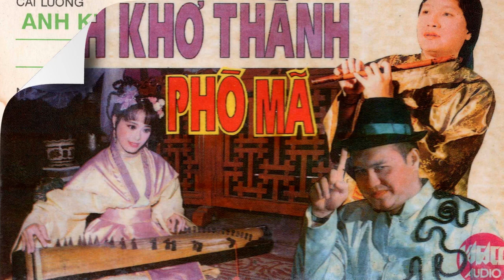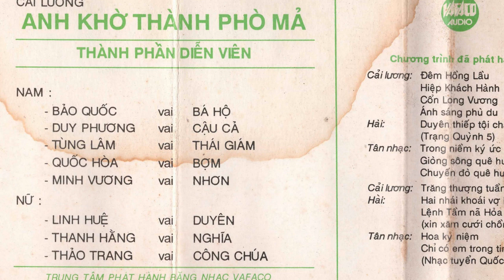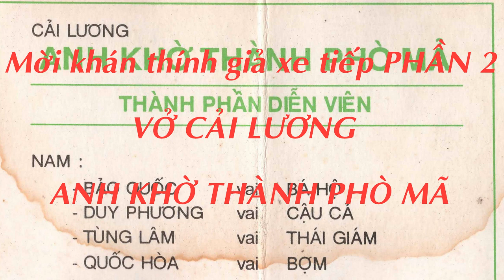ANH KHỜ THÀNH PHÒ MÃ-PHẦN 1 -Minh Vương Bảo Quốc Duy Phương Tùng Lâm Quốc Hòa Linh Huệ Thanh Hằng T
Vở cải lương ANH KHỜ THÀNH PHÒ MÃ quy tụ nhiều diễn viên nổi tiếng Minh Vương-Bảo Quốc-Duy Phương-Tùng Lâm-Quốc Hòa-Linh Huệ-Thanh Hằng-Thảo Trang, , ... do Sài Gòn Vafaco Sản Xuất và Phát Hành. Số giấy phép: 248/XB - GP ngày 27 tháng 8 năm 1992.